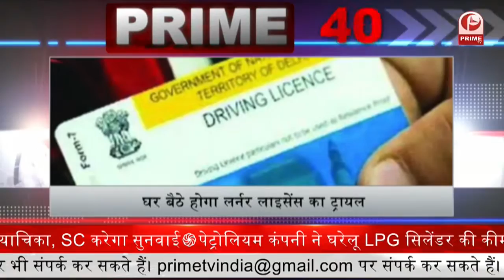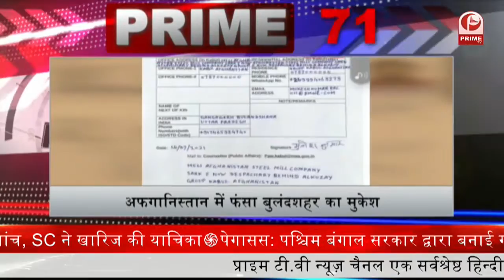No More Ragging : लखनऊ में रैगिंग लेने वाले पांच छात्रों पर बड़ी कार्रवाई || Prime Tv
Olympics खिलाड़ियों के साथ PM Modi ने की 'चाय पर चर्चा'. यूट्यूब पर अपलोड किया खास वीडियो
संसदीय समिति ने पूर्वी लद्दाख में चीन के सामने डटे जवानों की जरूरतों और मुश्किलों पर की बात
साल 2027 में भारत को मिल सकती है पहली महिला CJI. SC कोलेजियम ने भेजी 9 नामों की सिफारिश
महाराजा रणजीत सिंह की प्रतिमा तोड़े जाने की .घटना पर पाकिस्तान को भारत ने फटकारा
सीरम ने वैक्सीन की शीशी बनाने वाली कंपनी. स्काट काईशा में खरीदी 50 फीसद हिस्सेदारी